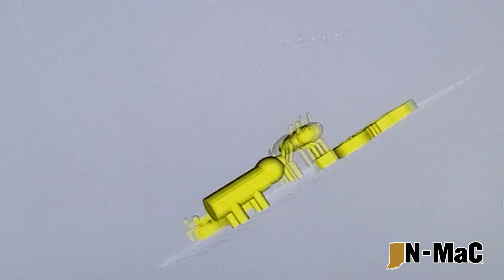Lewis Cass and iN-Mac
The video footage was shot right before we went out in the spring for COVID-19.